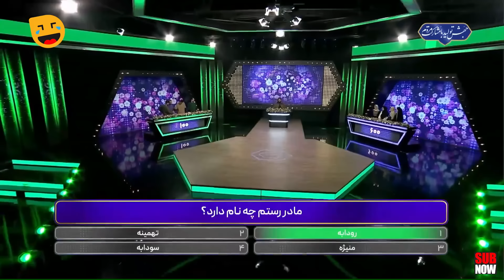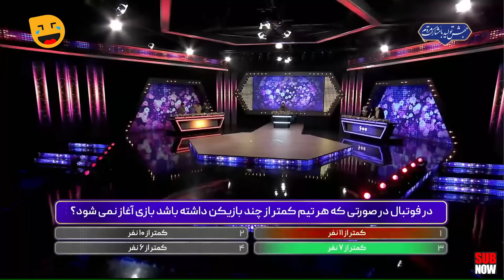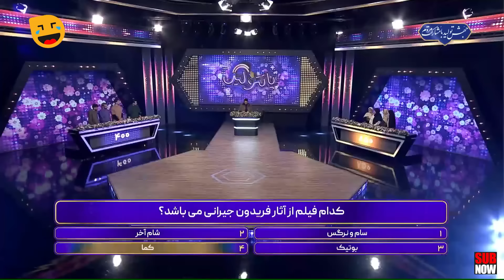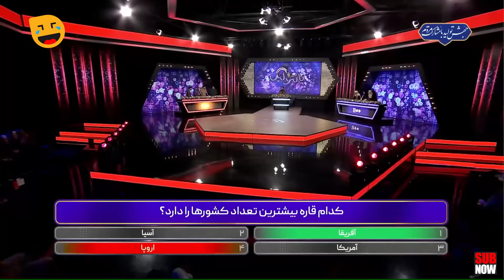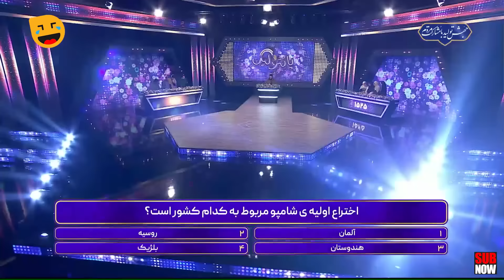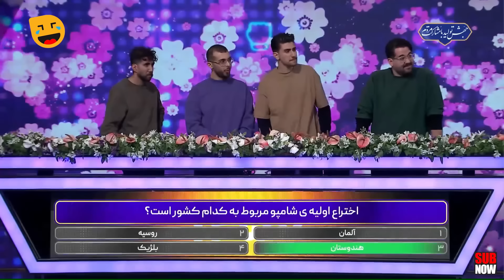مسابقه جدید و جذاب پانتولیگ (لیگ پانتومیم) با اجرای محمدرضا گلزار 🤩 قسمت 18 (ویژه نوروز 1403)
پانتولیگ مسابقه خفن و درجه یک با اجرای رضا گلزار قسمت هجدهم - ویژه نوروز 1403
برنامه پانتولیگ با اجرای گلزار 👇
برنامه پانتولیگ، یک مسابقه تلویزیونی با محوریت پانتومیم است که در آن شرکت‌کنندگان در قالبی جذاب و سرگرم‌کننده با هم رقابت می‌کنند. این مسابقه آیتم‌های متنوعی دارد و متقاضیان شرکت در برنامه پانتولیگ می توانند به صورت گروه ۴ نفره در این مسابقه شرکت کنند.